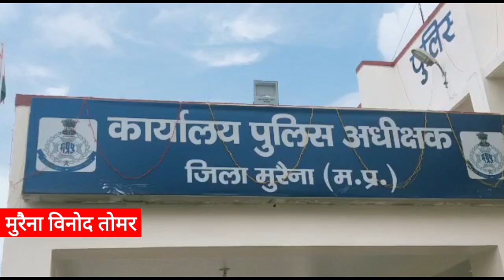मुरैना जिले के दतहरा गांव और चंदू का पुरा मैं खूनी संघर्ष हुआ जो कि थाना माता बसैया के अंतर्गत आता ह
मुरैना जिले के दतहरा गांव और चंदू का पुरा मैं खूनी संघर्ष हुआ जो कि थाना माता बसैया के अंतर्गत आता है खूनी संघर्ष चंदू का पुरा देवेंद्र गुर्जर ,बृजेश गुर्जर लाल जीत गुर्जर और दो तीन साथियों के साथ मिलकर दतहरा के सोनू भदोरिया और सुरेश सिंह भदोरिया गंभीर रूप में घायल कर दिया इन को ग्वालियर रेफर कर  दिया गया है जहां ग्वालियर में इलाज चल रहा है यह खूनी संघर्ष 14 अगस्त शुक्रवार शाम 6:00 से 6:30 के बीच में हुआ था यह झगड़ा भैंस चराने को लेकर हुआ था इस खूनी संघर्ष को अब तक 24 घंटे हो चुके हैं लेकिन पुलिस प्रशासन द्वारा राजनीतिक दबाव के कारण अभी तक कोई एफआईआर दर्ज नहीं की है ग्रामीणों का आरोप है कि थाना प्रभारी महेश शर्मा ने गुर्जर समुदाय से पैसे लेकर हमारी एफ आई आर दर्ज नहीं की है  और राज्य मंत्री गिर्राज डंडोतिया ने  गुर्जरों का समर्थन किया ग्रामीणों के कहे अनुसार जब ग्रामीणों ने बसैया थाने में फोन लगाया और कहां दतहरा गांव और चंदू का पुरा मैं झगड़ा हो गया है तो आप यहां आ जाइए उन्होंने कहा कि हमारी गाड़ी में डीजल नहीं है और उनको लेने के लिए चंदू को पुरा अपनी गाड़ी लेकर पहुच गए उनको लेकर आए प्रशासन द्वारा उनकी कोई सुनवाई नहीं की गई इसको लेकर दतहरा के ग्रामीण आक्रोशित होकर 5 से 6 ट्रैक्टर ट्रैक्टर में ढाई सौ से तीन सौ आदमी  एसपी ऑफिस पहुंचे ।मुरैना एसपी सुजानिया साहब नहीं थे इसलिए उन्होंने एडिशनल एसपी मुरैना को आरोपियों पर उचित कार्रवाई हो और हमारे साथ न्याय हो ग्रामीणों ने आरोपी मुरारी गुर्जर द्वारा धमकी दिए जाने का विवरण भी प्रस्तुत किया माननीय श्री एडिशनल एसपी ने उन्हें पूरी सुरक्षा का आश्वासन दिया एमएलसी के आधार पर आरोपियों पर उचित कार्रवाई कर एफ आई आर दर्ज की जाएगी जाएगी। मुरैना से संवाददाता विनोद सिंह तोमर की रिपोर्ट